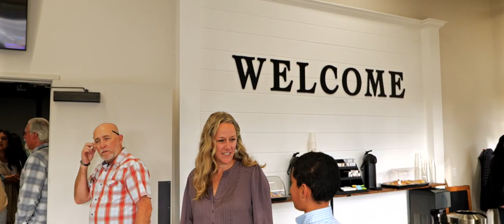Easter at The Bridge Central Coast | Easter Recap | 3-31-24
What an amazing Easter Sunday we had today at The Bridge!  Almost 800 people joined us between both services to celebrate our Risen Savior! Here's a glimpse of Easter Sunday 2024 at The Bridge Central Coast. Excited for all that God has for us in the days ahead!

Join us live every Sunday morning at 8:30am & 10:45am at our Santa Maria Campus.

3130 Skyway Dr. STE 501